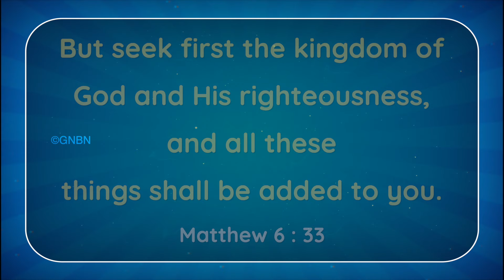Walk with Jesus | Bro. Mohan C Lazarus | October 4 | English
Jesus Redeems
Nalumavadi - 628211
Tuticorin Dist,